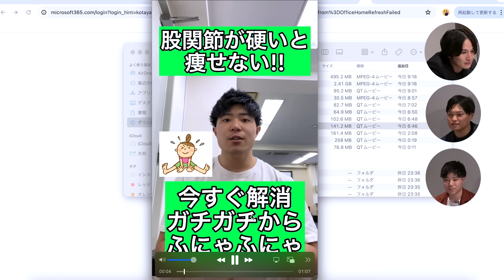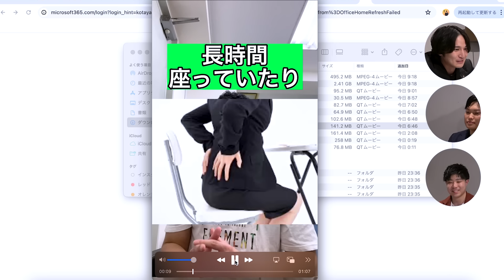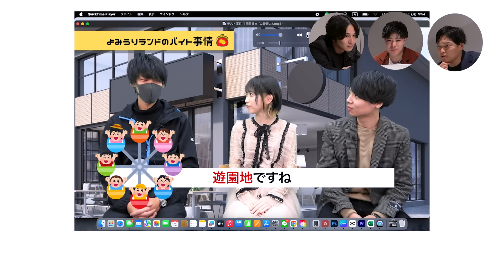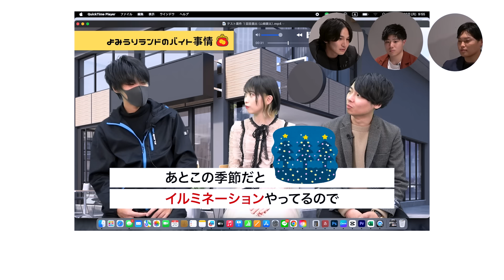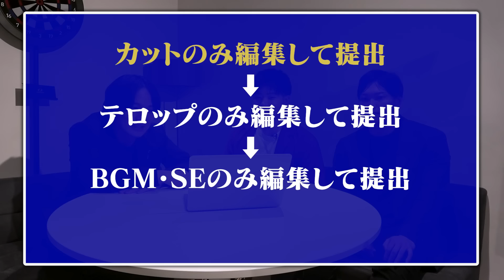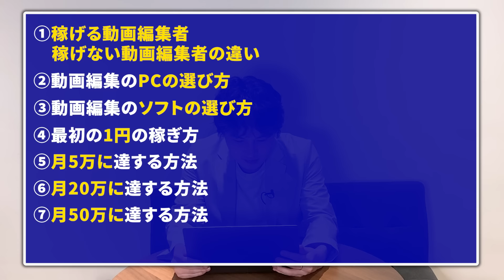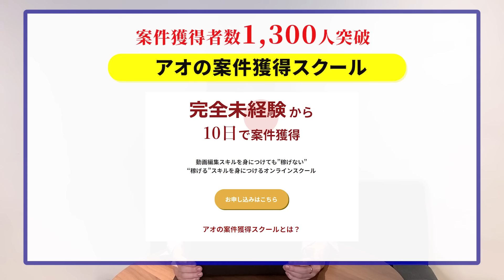【DJまる脱退】流石に6500万返って来ない気がする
①豪華無料プレゼント配布中の動画編集CAMPの説明会の申し込み↓

説明会にきたら以下の特典がもらえます
✅動画編集スキル獲得0→100完全ロードマップ
✅2日間で動画編集スキルを身につける学習スケジュール表
✅【用途別】動画編集ソフト7選 徹底比較
✅【特徴別】動画編集者におすすめのPC 徹底比較
✅【コスパ最強】動画編集を始める時に買うべきものリスト
✅【丸コピOK】青笹のYouTube動画プロジェクトファイル
✅動画編集者に必須の写真/イラストサイトまとめ
✅動画編集者に必須のBGM/SE素材サイトまとめ
✅動画編集者が絶対に使うべきツール32選
✅動画編集案件獲得にオススメの営業先8選 解説資料
✅動画編集CAMP参加&特別割引権利

②無料！10091人が登録している動画編集者にとっての経典を毎日配信
これを受け取り、毎日マガジンを読む。

登録特典は以下です
✅稼げる動画編集者と稼げない動画編集者の違い
✅他有益情報

✅他有益情報
がもらえます
【⬇️無料登録はこちら⬇️】

③【案件獲得者1,100人突破】

これの購入検討をする。